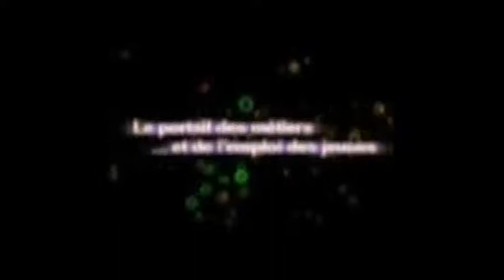Association marocaine de promotion de la PME - interview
Interview de Omar Addi, de l'Association marocaine de promotion de la PME. Cette inyterview a été réalisée dans le cadre de la Caravane Décroche Ton Emploi.